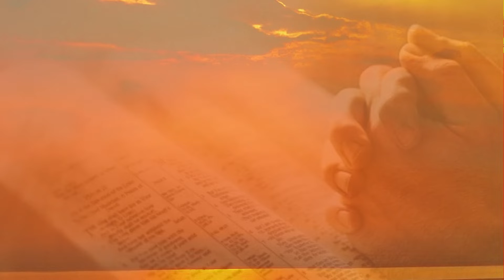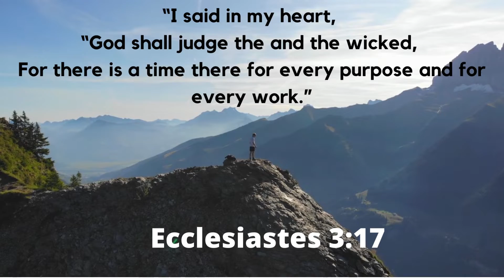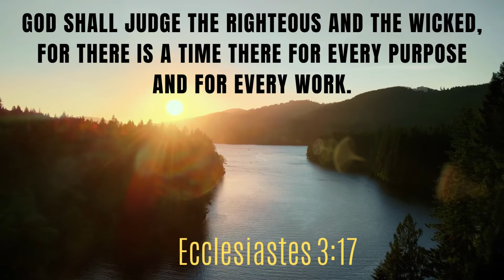GOD IS OUR RIGHTEOUS JUDGE | MORNING TALK WITH GOD | JUNE 20, 2022